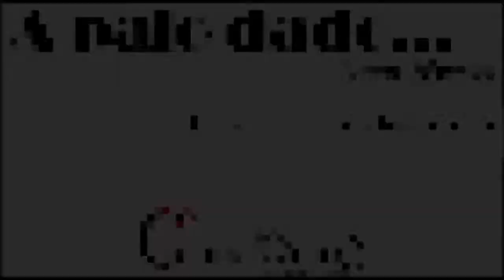Hasta en el carnaval hay milagros